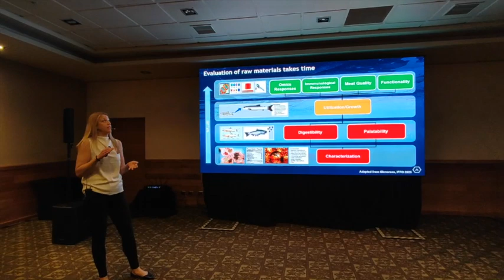Aker Biomarine presenta beneficios de utilizar krill en dietas de salmones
En Puerto Varas se realizó el workshop “Krill como ingrediente para dietas del futuro”, presentado por Aker BioMarine, cuyo tema central fue analizar  qué hace que un ingrediente sea sostenible, la importancia de la calidad nutricional en las materias primas y actualizaciones recientes sobre tendencias de ingredientes para alimentación de salmones. La presentación estuvo a cargo de Marianne Nergård, veterinaria y directora de productos QRILL Aqua.